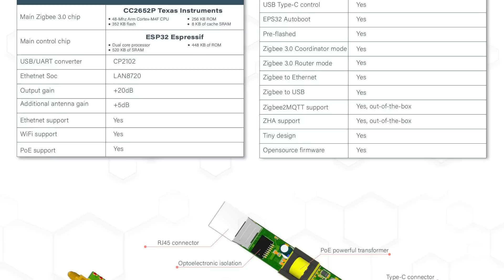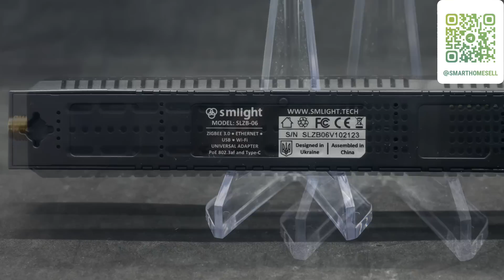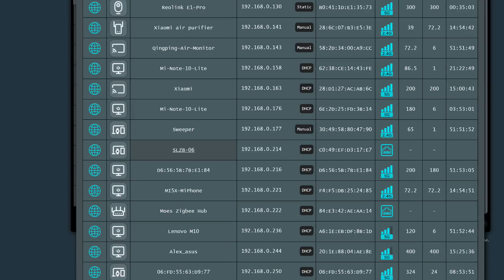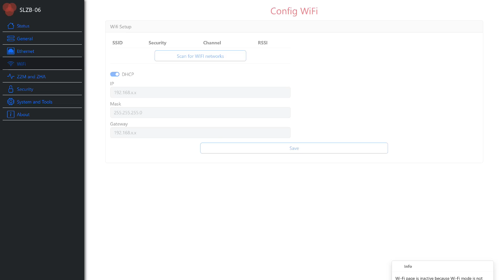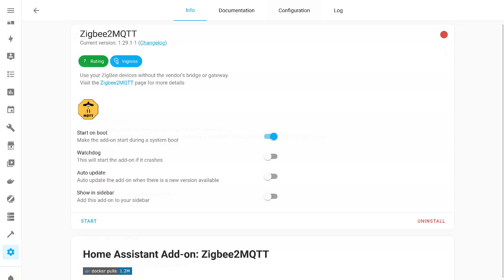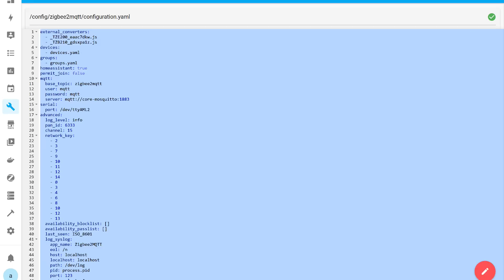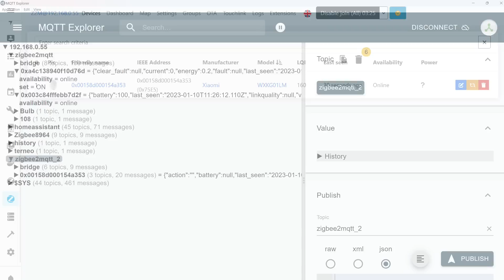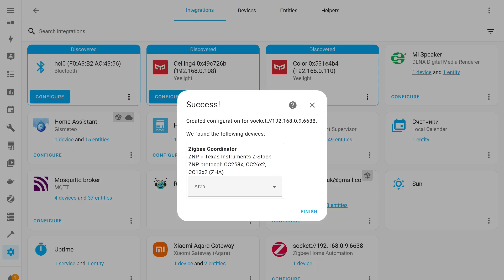SMLIGHT SLZB-06 - Zigbee координатор с Ethernet, wi-fi, POE и USB C, zigbee2mqtt и ZHA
Обзор посвящен новому универсальному zigbee координатору на базе чипа CC2652P - который выполняет роль ядра для zigbee сети. К системе управление он может быть подключен через сетевой Ethernet порт, по wi-fi или напрямую по USB. Для питания можно использовать либо USB - тот же самый что и для прямого подключения либо передавать питание по сетевому кабелю, используя технологию Power over Ethernet.
Также в обзоре еще раз показана установка второго экземпляра zigbee2mqtt к уже существующему, а также совместная работа zigbee2mqtt и ZHA

Где купить?

00:00 - Вступление
01:31 - Параметры и поставка
03:22 - Внешний вид
04:17 - Разборка
05:09 - Включение
05:55 - Web интерфейс
08:54 - Zigbee2mqtt
15:24 - ZHA
16:59 - Вывод